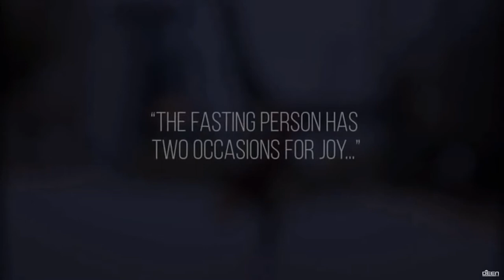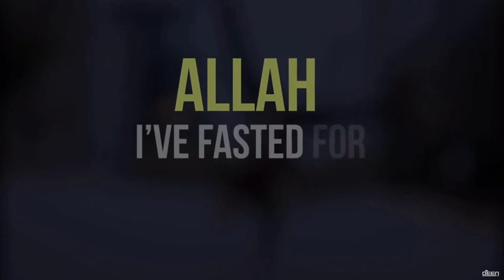ITS TIME..# NDS